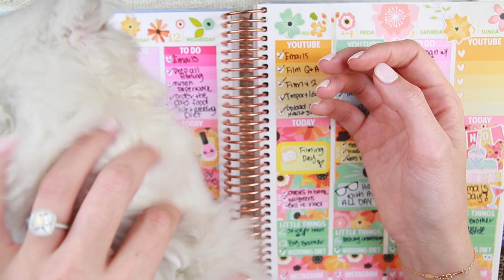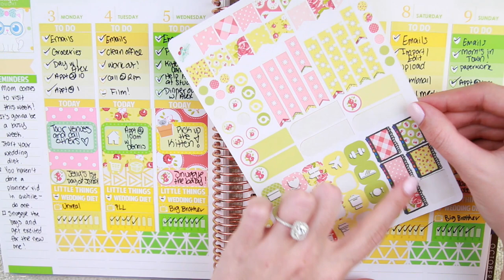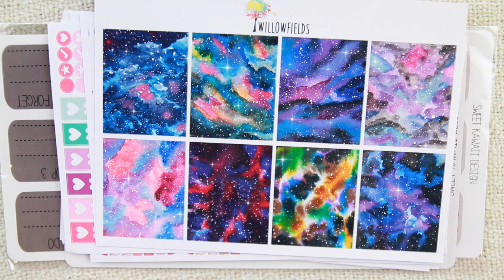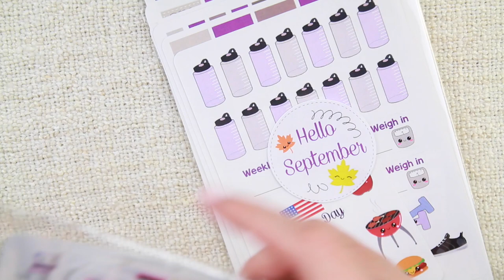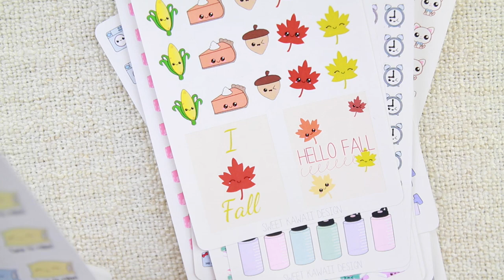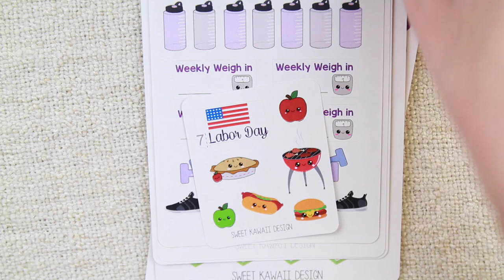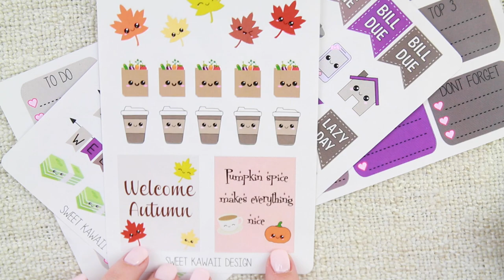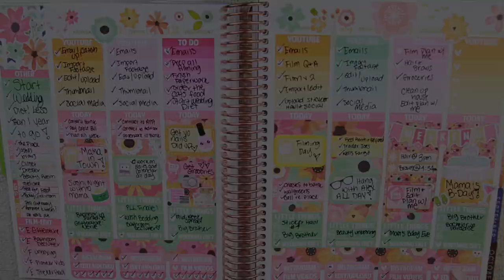Planner Update #4 + Sticker Hauls!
I JUST made a snap chat. Add me? Or Follow me? Or whatever it is? @missellefowler

Follow my Planner Instagram!

I will have a new one up TOMORROW!!

I have a video explaining EVERYTHING about how I plan

Shops Mentioned!

You can get a $10 coupon emailed to you if you sign up through that link. I have the 18 month Metallic Life Planner.

If you order from any of these shops tell them that I sent you!

My little gift shop!